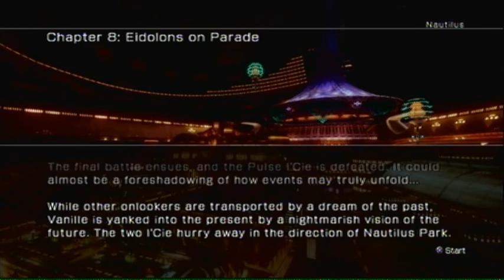(107) Final Fantasy 13 (Nautilus)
See playlist description for FAQs.